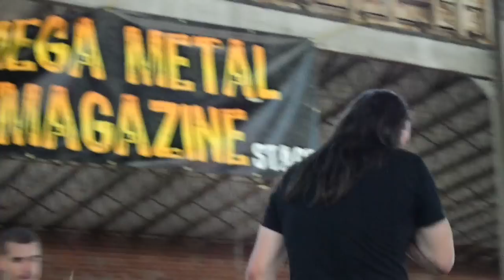"Elements of Existence" True Illusion Live [HD] @ Wake the Dead 10/9/10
Awesome band. This is their song "Elements of Existence" off their album of the same name. Support these guys by seeing their local shows in Wichita as well as purchasing their album now out "Elements of Existence." \m/